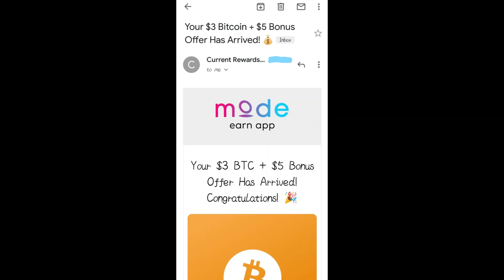Earn money online by simply listening to music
Click on my link and earn up to $600 a year!